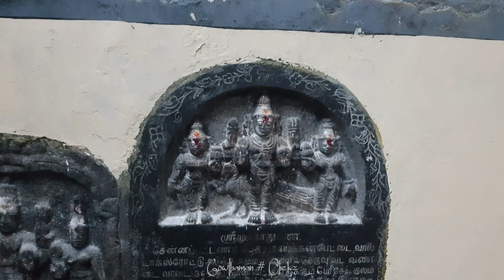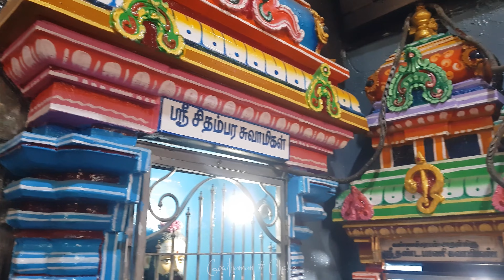Kanthakottam parrys | Kanthasami Temple | History | கந்தசாமி கோயில் | சென்னை | Old temple.